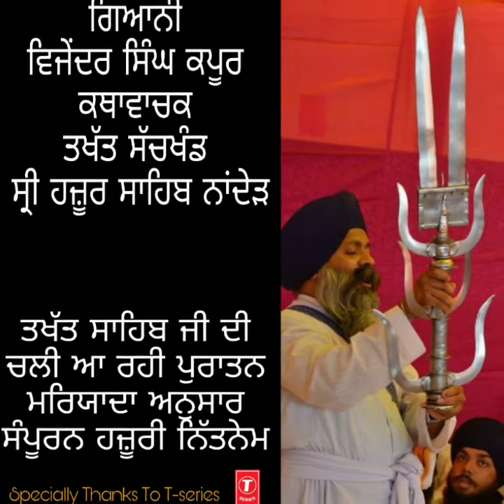Shabad Hazarey ਪਾ:੧੦ Paath -Giani Vijendar Singh Ji Kapoor Kathawachak Takht Sri Hazur Sahib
ਤਖੱਤ ਸਚੱਖੰਡ ਸ੍ਰੀ ਹਜ਼ੂਰ ਸ੍ਰੀ ਅਬਿਚਲਨਗਰ ਸਾਹਿਬ ਜੀ ਦੀ ਪੁਰਾਤਨ ਮਰਿਅਾਦਾ ਅਨੁਸਾਰ ਨਿਤਨੇਮ ਬਾਣੀਅਾਂ -
ਪਾਠ ਗਿਅਾਨੀ ਵਿਜੇੰਦਰ ਸਿੰਘ ਜੀ ਕਪੂਰ ਕਥਾਵਾਚਕ ਤਖੱਤ ਸ੍ਰੀ ਹਜ਼ੂਰ ਸਾਹਿਬ ਵਲੋੱੰ।

ਜ਼ਰੂਰ ਸੁਣਿਓ ਜੀ।